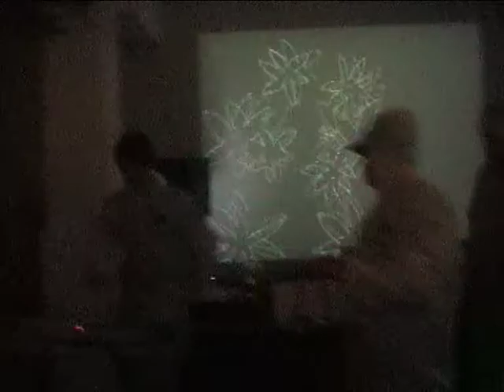Naomi Sample and the Go Go Ghosts (Live) Hertogenbosh 11.09.2004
Complete Gig @ De Melkfabriek (Hertogenbosh / Netherlands) 11th of September 2004... Micromusic-Party with: Naomi Sample & the Go Go Ghosts / Videohometraining / FirestARTer / Fokuda & Drifter / Micropupazzo and many more...